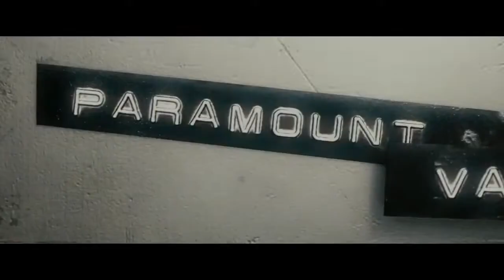[Sparta Remix] (Reupload) Weiss Global Enterprises has a Sparta Remix ft. P.V.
BEAT THAT SuperiorOshawott076